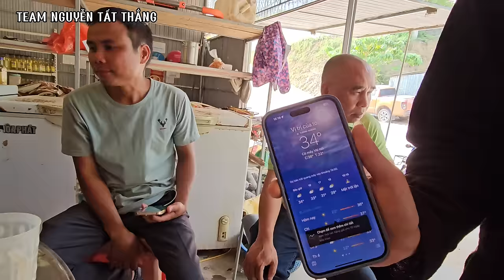Bắt Gặp Mưa Đá Tại Nghệ An. Nguyễn Tất Thắng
CẢM ƠN QUÝ VỊ KHÁN GIẢ ĐÃ THEO DÕI VÀ ĐỒNG HÀNH CÙNG KÊNH TEAM NGUYỄN TẤT THẮNG